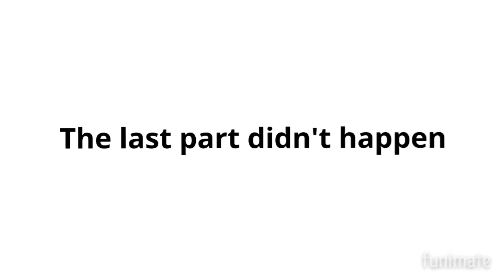(spoilers, cuphead animation) Another brother start be like